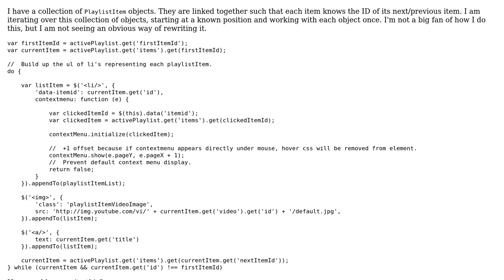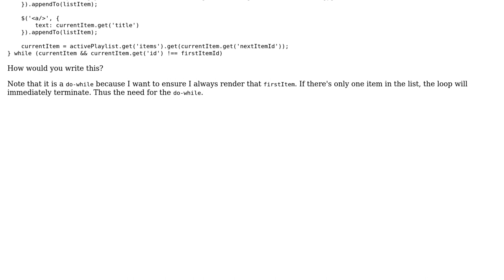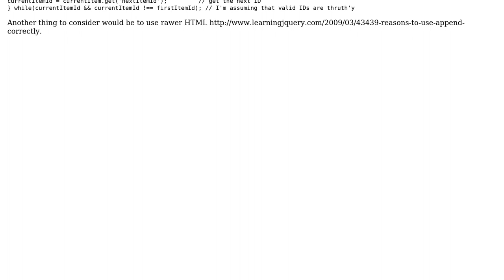Code Review: Iterating through a linked-list in a cleaner manner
With thanks & praise to God, and with thanks to the many people who have made this project possible! | Content (except music & images) licensed under CC BY-SA | Music | Images & others | With thanks to user Sean Anderson user Jamal user Flambino and the Stack Exchange Network Trademarks are property of their respective owners. You are responsible for your own actions.